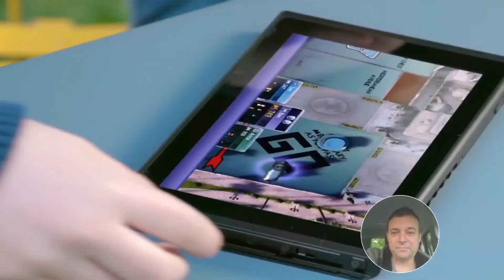Something for the weakend- Nintendo switch Eshop offers.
We look into my pics of this weeks Eshop siscounts.

Assassins creed 3 and black flag.

south park games.

super hot.

monopoly.